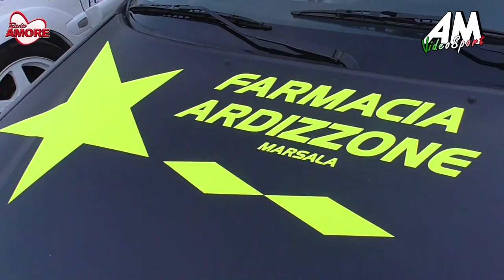Ardizzone Antonino PSG 18° Slalom Città Dei Marmi Custonaci 2021 HD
ARDIZZONE ANTONINO | 18° Slalom Custonaci | Citroen Saxo | Trapani Corse | TEMPO GARA1 199,25 | TEMPO GARA3 145,47 | TEMPO TOTALE 145,47 | 1° DI CLASSE RSPLUS-RS1,6PLUS